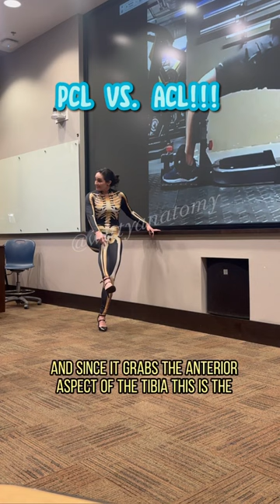🤩Sooo Easyyy!💡PCL vs. ACL💫